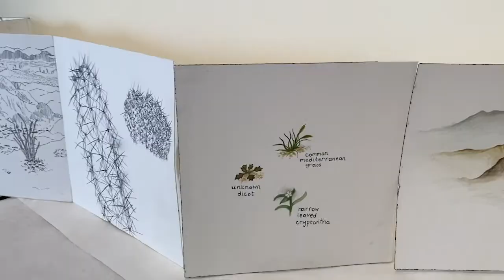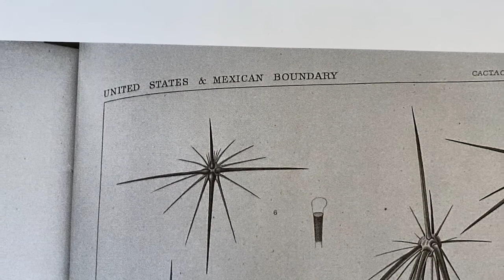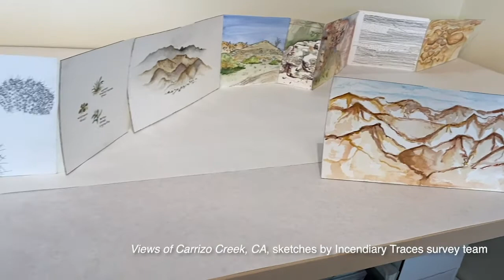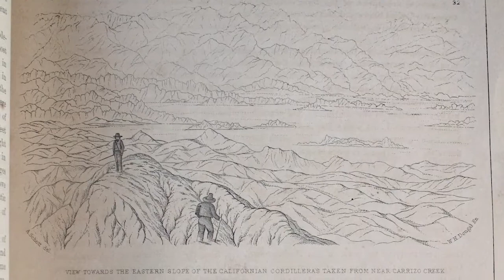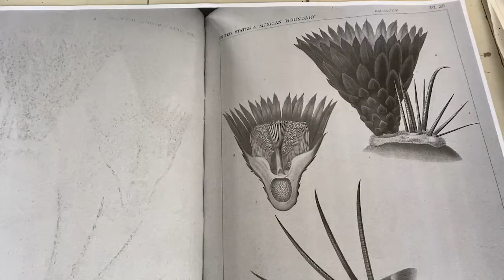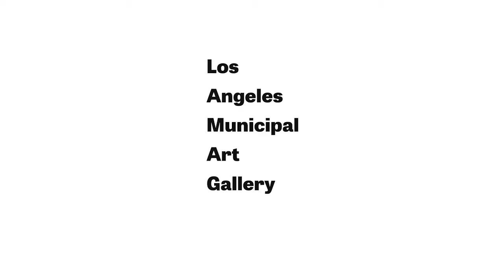COLA 2020 Artist Focus Series: Hillary Mushkin